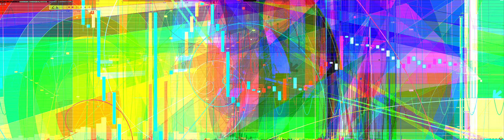Doge, safeMOON neural network ANALYSIS. it makes the future obvious. DON'T PANIC just yet. deFi coin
32:9 trading view so you can understand what the algorythm tells you.